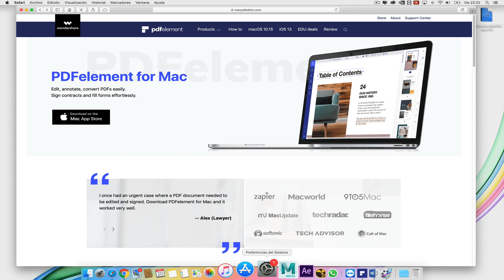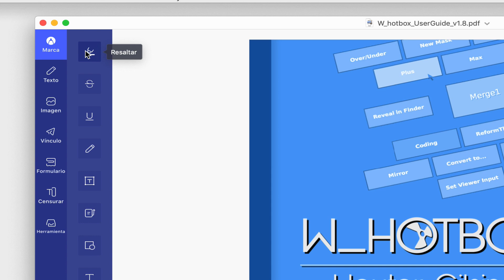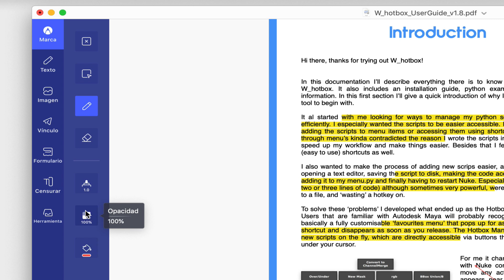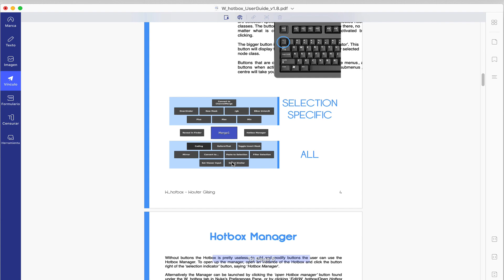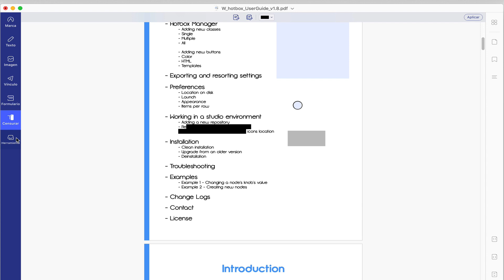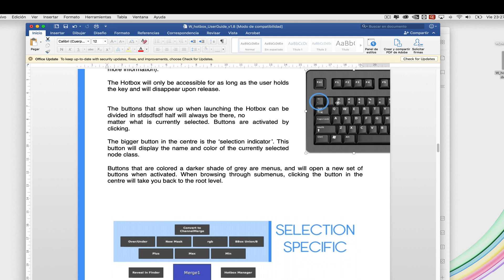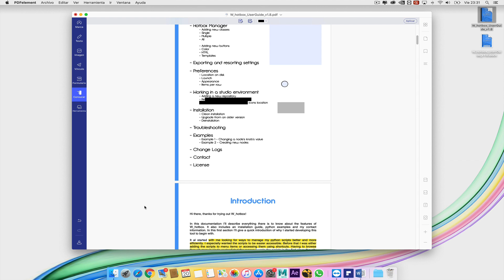La mejor App para macOS - PDFelement Pro for Mac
Escriba una reseña para obtener una tarjeta de regalo de Amazon de $ 5 gratis
Reglas:
  - Descargue PDFelement 7 desde Mac App Store y pruébelo.
  - Califique y escriba una reseña en Mac App Store
  - Dentro de 2-5 días hábiles para esperar a que llegue su tarjeta de regalo.